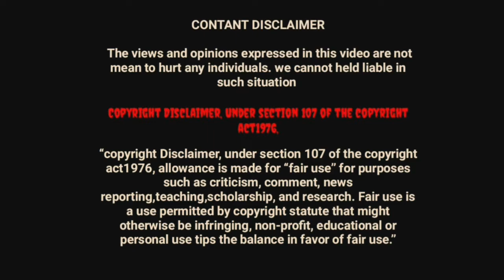12 நம்பமுடியாத வித்தியாசமான ஹோட்டல்கள் | 12 Weird Restaurants l Tamil | Black cap - Jeeva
இந்த வீடியோ உலகம் முழுவதும் உள்ள 12 வித்தியாசமான உணவகங்களை அடிப்படையாகக் கொண்டது, இந்த வீடியோவை நீங்கள் விரும்பினால், எந்த உணவகங்களில் உங்களுக்கு சிறந்தது என்பதைக் குறிப்பிடவும்

things we dont know,
things we dont know actually,
truth about daily products,
top 5 things,
viral whatsapp video,
viral facebook video,
facts in tamil,
everyday things purpose,
tamil mojo,
crazy talk,
top 5 restaurants,
top 5 weird restaurants,
dicks restaurant,
modern toilet taipai,
nude restaurant,
onair blind restaurant,
top weird restaurants in world,
weird restaurants in world,
top restaurants in world,
cannibalistic restaurant japan

If you would like to remove any picture I have used in this video, send a email to and your Picture will be removed immediately. We have invested lot of time and effort to raise this channel.